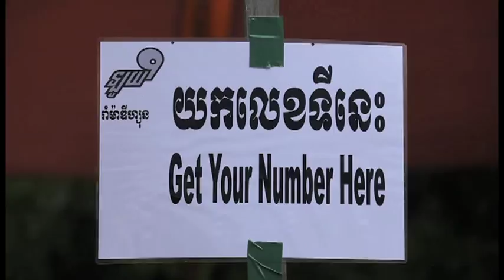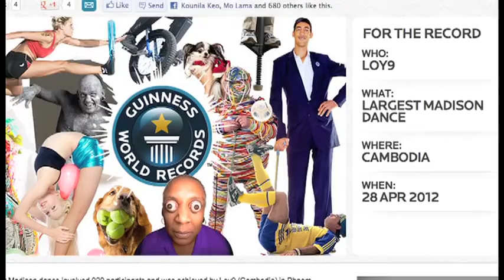Loy9 Dancing in Cambodia - BBC Media Action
Hit youth TV series, Loy9 marked the end of their first series by setting a new world record.